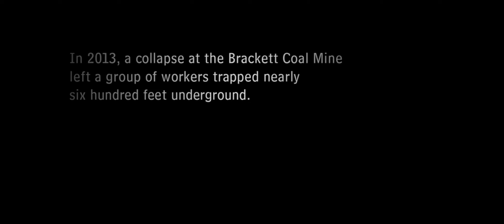Trei - Seeds [Beneath Drum and Bass/Neurofunk Video]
Made this a new music video/edit. Quality has some issues

TREi - Seeds
Beneath 2013 [movie]

Ben Ketai (director)